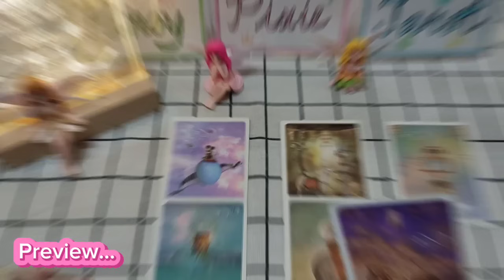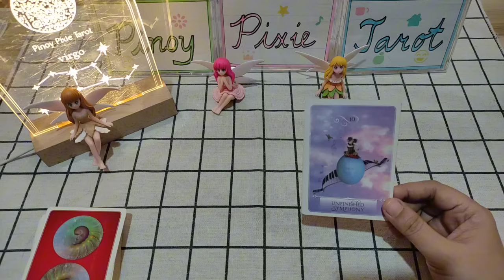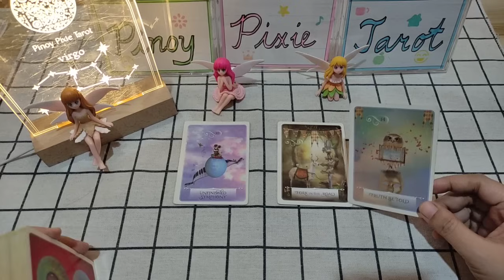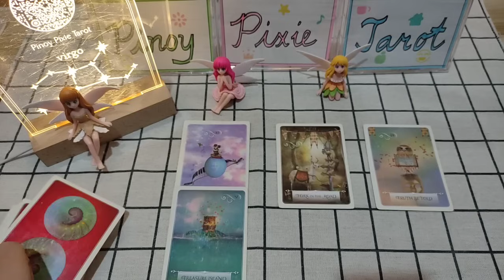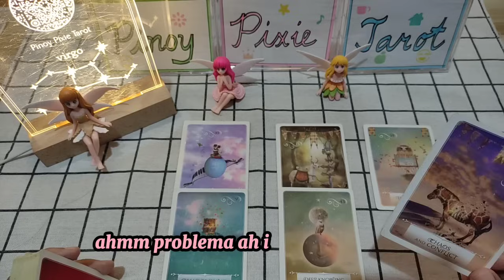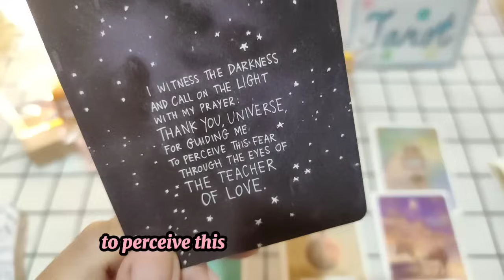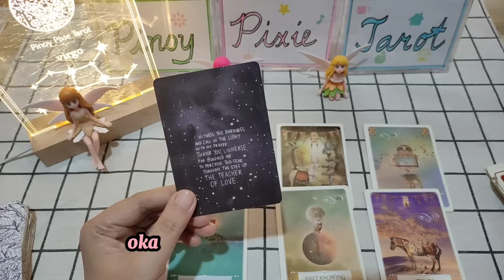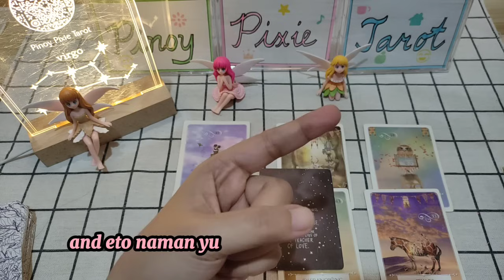Virgo - BABALA! MAY CHAOS 😯 Msg Fr D Universe Tagalog Tarot Reading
Tagalog Tarot Reading / Horoscope / Kapalaran para sa Virgo!

In this video, aalamin natin ang message ni universe para sa mga Virgo para ngayong May to June 2024. Ang mga readings ay maaaring magresonate sa inyong sun, moon, rising and venus signs.

pinoy horoscope
tagalog horoscope
kapalaran 2024
horoscope 2024
virgo 2024